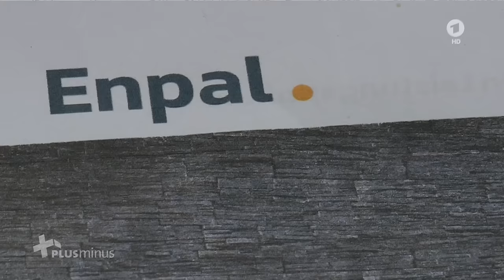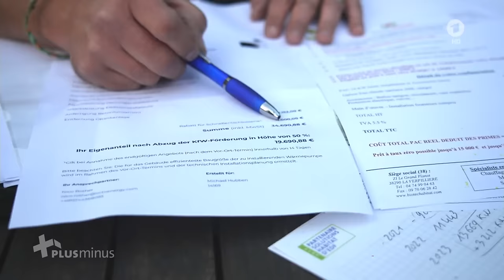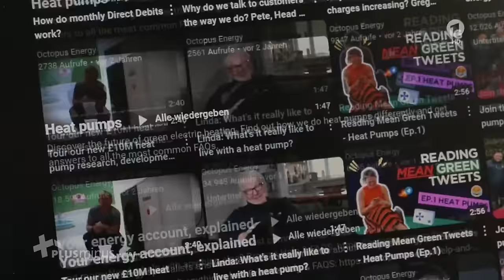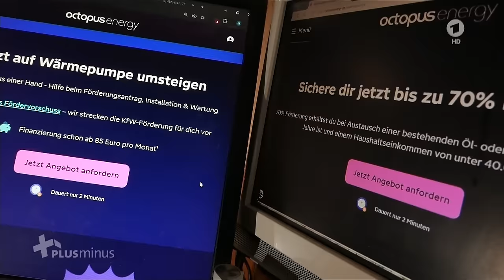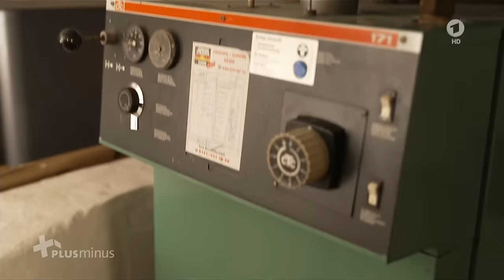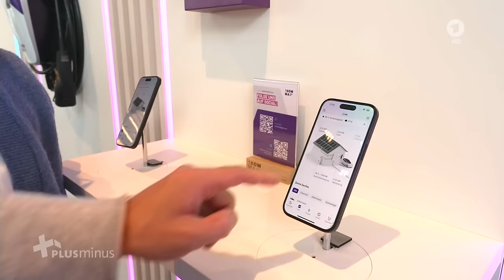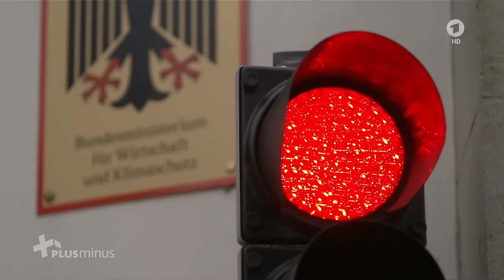Wärmepumpen in Deutschland sind viel teurer als im EU Ausland. *HD*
In den meisten Häusern sind Wärmepumpen ohne größere Umbauten sinnvoll. Trotzdem werden derzeit sogar weniger eingebaut als im vergangenen Jahr - wohl auch wegen der hohen Kosten für den Einbau.

Von Michael Houben, hr

In der Berliner Papageiensiedlung steht ein fast hundert Jahre altes Reihenhaus - eines, wie es Hunderttausende in Deutschland gibt. Dank solider Bauweise hat das Haus einen normalen Wärmebedarf. Die Heizungsanlage ist aus den 80er-Jahren, wurde damals mit den üblichen Heizkörpern auf den damaligen technischen Stand gebracht. "Das ist charakteristisch, das gibt es in Millionen Reihenhäusern", lautet das Urteil von Architekt Burkhard Schulze Darup.

Gemeinsam mit Axel Friedrich, Energieexperte, besichtigt der Architekt das Haus. Die beiden Männer sind spezialisiert auf die Niedrigenergiesanierung alter Häuser. denn die Ölheizung ist alt, muss ersetzt werden. Der Ersatz durch eine Gasheizung würde komplett rund 10.000 Euro kosten. Ließe sich hier auch eine Wärmepumpe einbauen? Das Urteil der Experten ist eindeutig: Technisch sei der Einbau einer Wärmepumpe ohne Weiteres machbar.

Die Mieter Kathrin Kother und Swen Bruske blicken über die Module ihres neuen Balkonkraftwerkes am Balkon ihrer Wohnung in Taucha.

Warum Wärmepumpen in Deutschland viel teurer sind